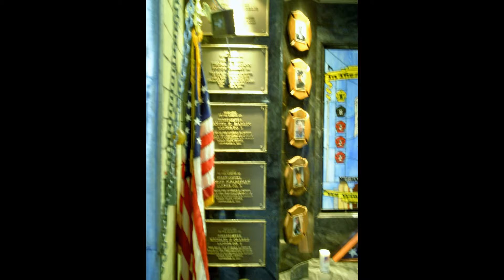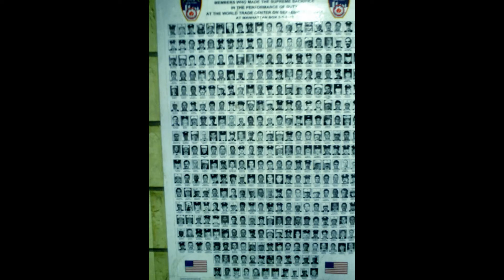Goldwing Unsersbande - Les pompiers de Manatthan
j'ai demandé avant de faire les photos au pompier de permanence dans la petiote guerite que l'on verra à la fin du diaporama - Le mausolée pour les soldats du feu morts lors du 11 septembre